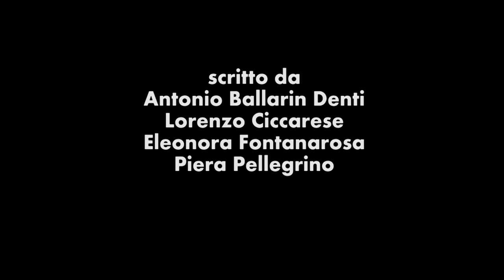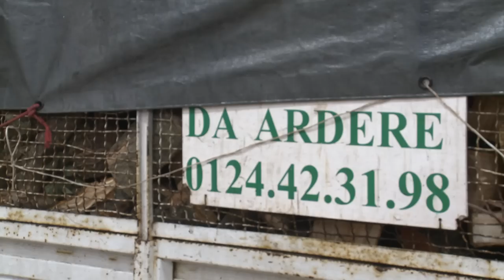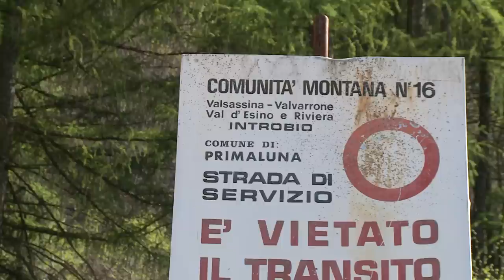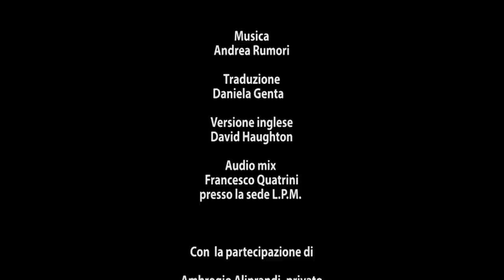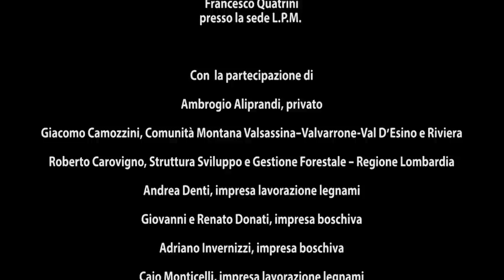Foresta, legno, energia: una filiera DOCUMENTARIO (2014)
PROFORBIOMED
Il giorno 14 novembre 2014 si è svolto a Barzio (LC), nella sede della Comunità Montana Valsassina Valvarrone Val D’Esino Riviera, la conferenza “LEGNO, ENERGIA, TERRITORI. LE AZIONI DEL PROGETTO PROFORBIOMED A SOSTEGNO DELLE FILIERE LOCALI”, organizzata nell’ambito del progetto EU PROFORBIOMED, congiuntamente con FLA-Fondazione Lombardia Ambiente e la Comunità Montana.
Obiettivo della conferenza è promuovere la creazione di una rete fra i portatori di interesse, che a vario titolo si occupano dell’utilizzazione e la valorizzazione del legno di provenienza forestale per fini energetici.

Nel corso della giornata saranno discusse le modalità di sviluppo di filiere relative alla bioenergia partendo dai casi di successo.

Sarà presentato in anteprima, il video documentario “Foresta, legno, energia” (durata ca. 27 minuti) realizzato da ISPRA e FLA, che racconta attraverso una polifonia di voci l’esperienza dei diversi attori operanti (enti di ricerca, imprese boschive, imprese di lavorazione del legno, etc) nel territorio della Valsassina.